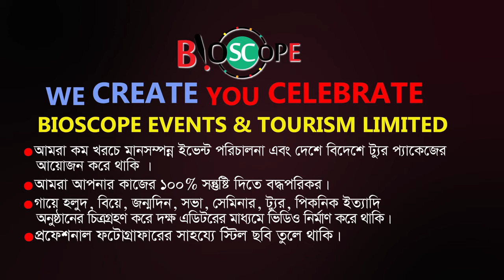Ei bristy Veja Rate Cole zeona | Bangla Song 2021 | Coxs Bazar Tour | Bioscope Events Tourism | FBTv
ইভেন্ট এক্টিভেশন
ফ্যামিলি পিকনিক
স্কুল-কলেজ-ভার্সিটির প্রোগ্রাম   সামাজিক অনুষ্ঠান
 সভা সমাবেশ   কর্পোরেট ইভেন্টস
 জব ফেয়ার & বুক ফেয়ার
সেমিনার & কনফারেন্স
 ফটোগ্রাফি & ভিডিওগ্রাফি
  সাউন্ড & লাইটিং
এল ই ডি মনিটর
প্রজেক্টের & পর্দা
 ডায়েরি & ক্যালেন্ডার
 ক্রেস্ট & সম্মাননা পদক
 দেওয়াল ঘড়ি
 টিশার্ট, ট্রাউজার

২৬৩ মালিবাগ মোড়, ঢাকা ১২১৭